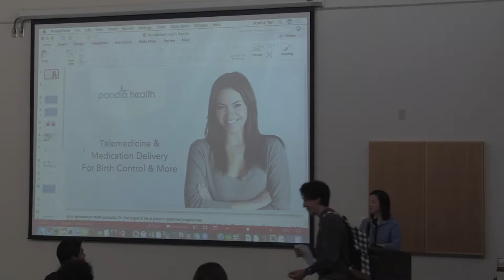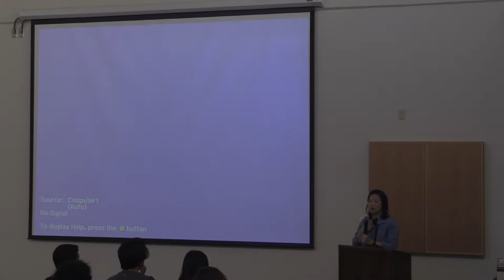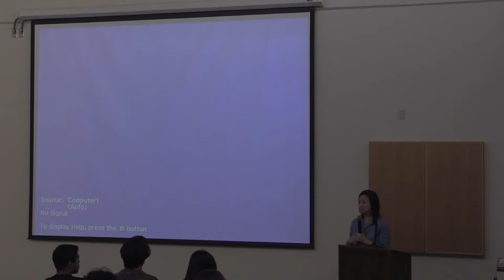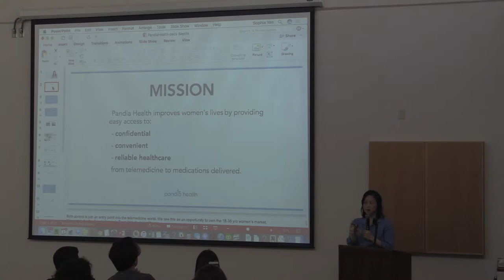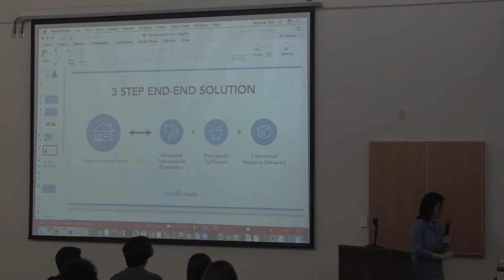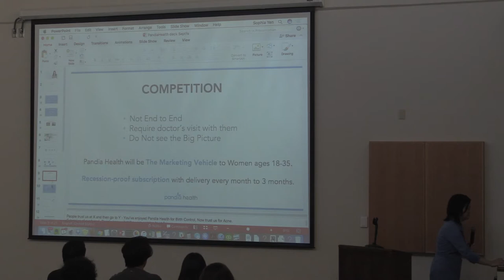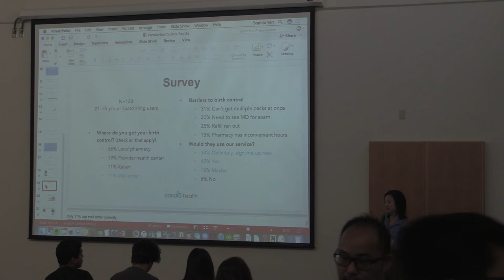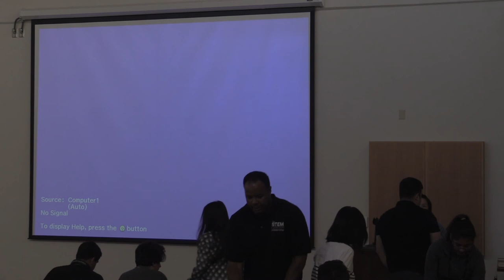STEM Speaker Series: Sophia Yen, MD and CEO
Sophia Yen, MD MPH grew up in the Bay Area (Milpitas, then Los Altos), went to MIT, UCSF Medical School. Children’s Hospital Oakland for Pediatrics residency, UCSF for Adolescent Medicine Fellowship, UC Berkeley for a Master’s in Public Health. She is currently CEO at PandiaHealth.com - a startup that combines telemedicine with drug delivery, bringing birth control to women wherever there is the internet and a USPS mailbox. She also is a Clinical Associate Professor at Stanford Medical School and works in the Teen and Young Adult Clinic and the Weight Clinic. Her mission in life is prevent unplanned pregnancies by providing access to confidential, comprehensive reproductive health services.